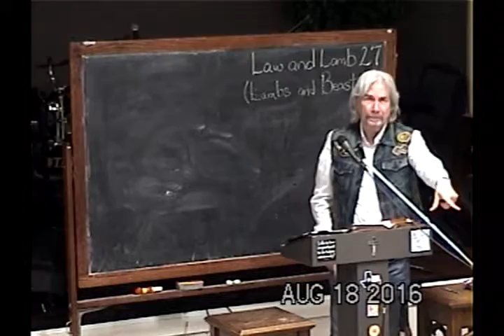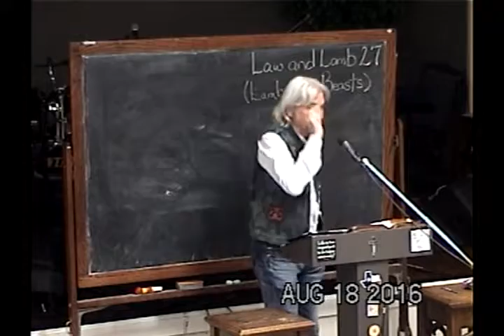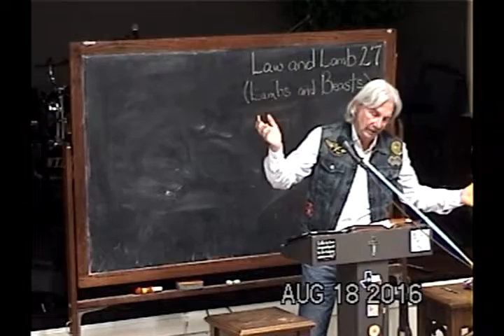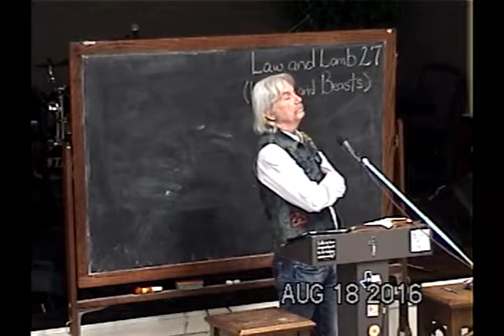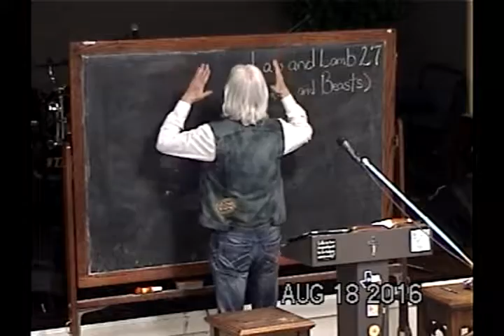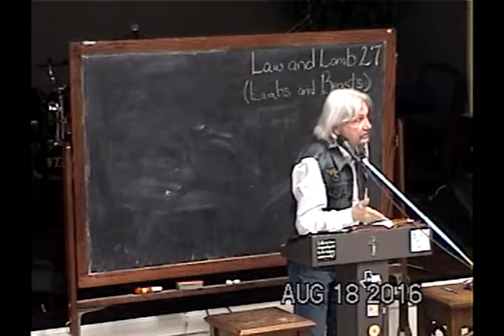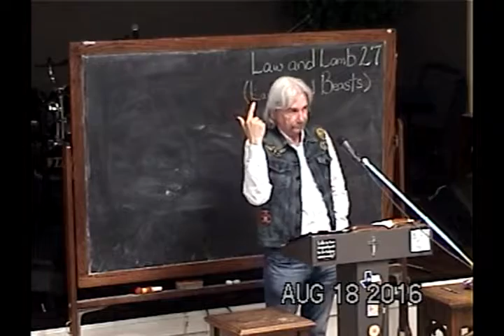27 Comparing The Book Of Revelation With The Book Exodus